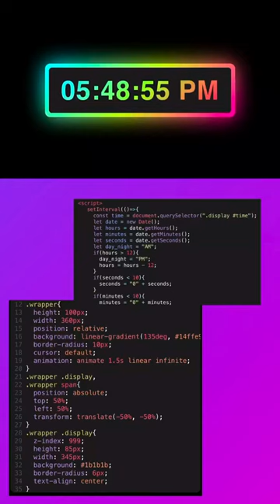Animated digital clock in motion using HTML CSS and JS🔥✨